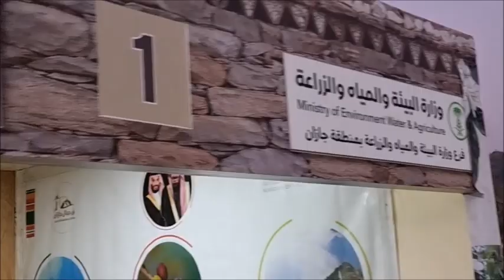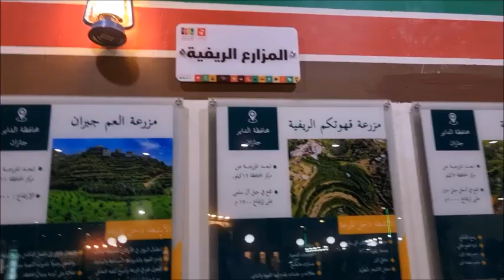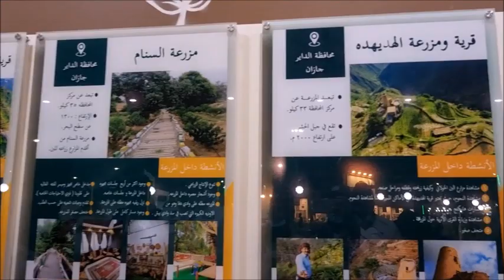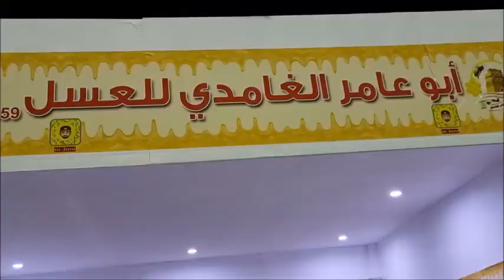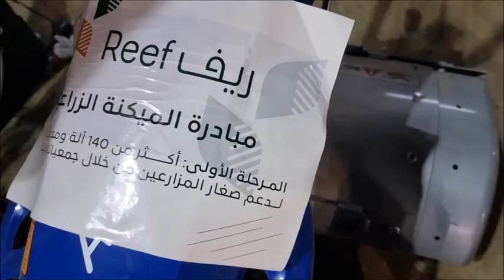شاهدوا معي لقطات ماتعة من مهرجان البن التاسع بالداير بجازان الفارسي الرحال